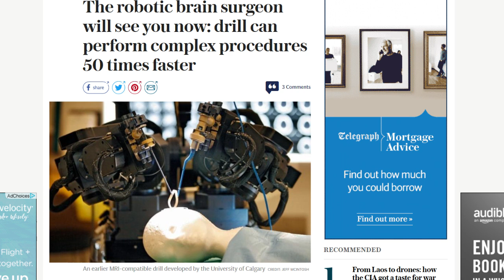Robotic Surgeon Signals The Beginning of the End for Human Doctors